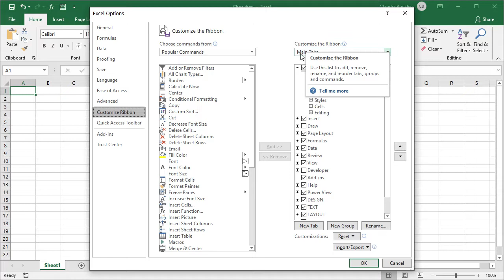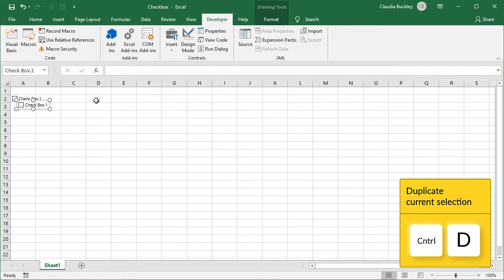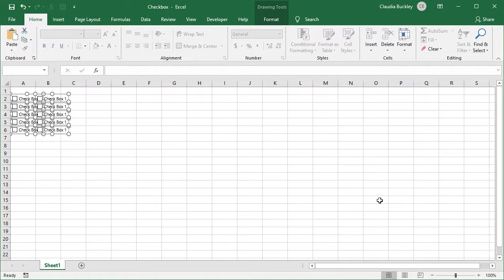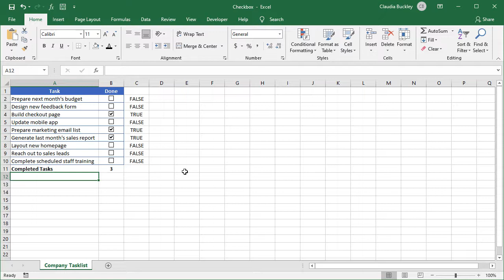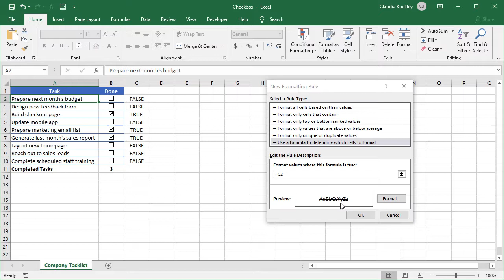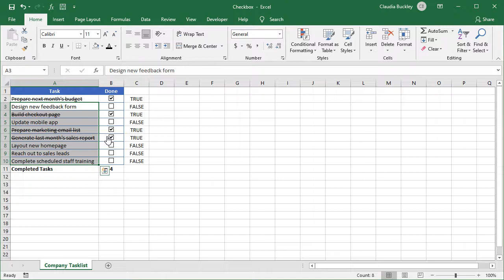How To Insert A Checkbox In Excel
In this video, you'll learn how to add Excel checkboxes. You can use Excel to insert checkboxes for to-do lists, dynamic charts, and dashboards.

Skip to:
0:00 Developer tab
0:44 How to add Excel checkboxes
3:08 How to delete checkboxes

3:50 How to link a checkbox to a cell
5:12 COUNTIF formula
5:35 Strikethrough - conditional formatting